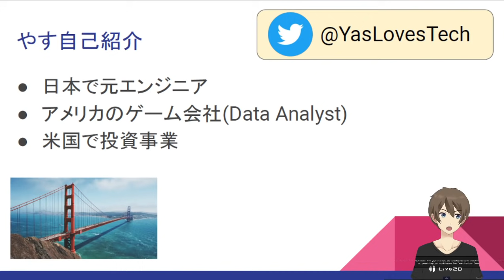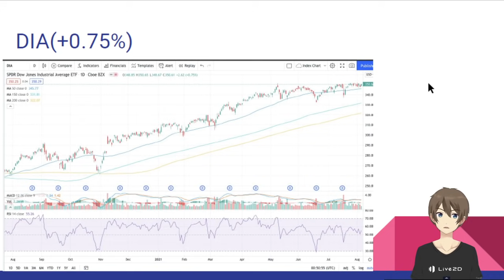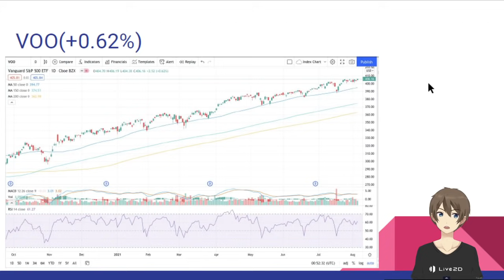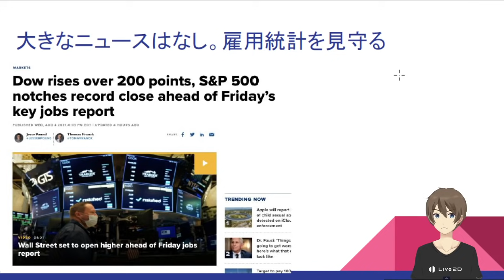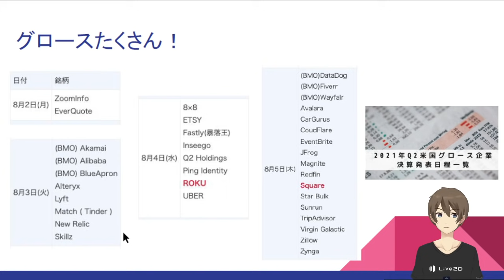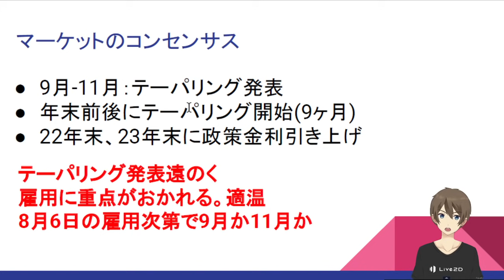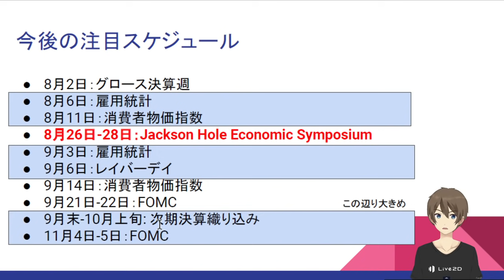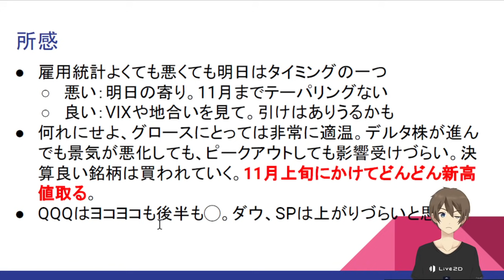[米国ニュース8月6日]明日雇用統計重要！３指数上げ！グロース 買って買って！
こんにちは！やす(@YasLovesTech)です。8月5日の米国市場のニュースになります

新作のノートよろしくお願いしますmm

0:00 はじめに・自己紹介
1:41 指数・チャート・ヒートマップ
8:15 明日の雇用統計について
10:45 コマース不調か
11:07 決算速報
14:22 マーケットのコンセンサス
16:54 所感

サポートは非常に嬉しいです！

関連ニュース、Twitterなど

□特になし

□[決算速報7月23日]決算速報 ( $SNAP $TWTR $CROX $DPZ $AAL $DHR $POOL $HZO $SKX )

□[米国株]最も重要な1週間きた！決算、プレ・レビュー！$TSLA $GOOGL $AAPL の見所紹介！

□[米国株]最も重要な1週間きた！決算、プレ・レビュー！$MSFT $FB $AMZN の見所紹介！

□[決算速報7月29日]決算速報 ( $GOOGL $AAPL $MSFT $AMD $TDOC $SBUX $INMD $ENPH $V)

□[2021年Q2]米国注目企業企業決算発表日程一覧

その他、記事＆動画、Twitter